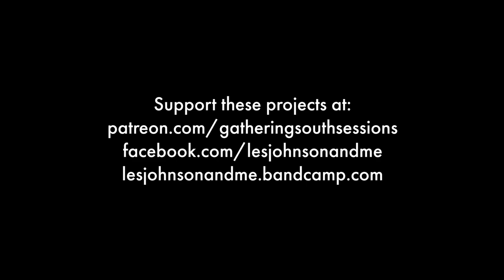Gathering South Goes West: Session VI // Les Johnson & Me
It’s always a good day when I get to release another live session into the world, and this one is nothing short of enthralling! Feast your eyes upon this second performance of a special edition filmed in the attic of the studios on an overcast day, it’s a pleasure to be bringing you tunes from the songbook of none other than Glasgow’s own Scot-Western troubadour, Les Johnson & Me!

“At the center of it all is Johnson's extraordinary baritone. Rich and commanding, yet tender and reassuring. A voice that can find pathos and drama in washing machine instructions, the epic in the everyday. Somewhere between gentleman Jim Reeves, Johnny Cash and Tennessee Ernie Ford with a distinctly Glaswegian twang.

With this fiery mix of Scots-American sounds, Johnson's stories and songs live and breathe. Whether they live and breathe in Memphis or Auchtermuchty is for you to decide.”

Partnered up with Holy Smokes Records

Camera & Editing by Tape Rituals
Omar Aborida & Harrison Reid

Luigi Pasquini

Lighting by
Scott Falconer

Produced at Dystopia Recording Studio, Glasgow